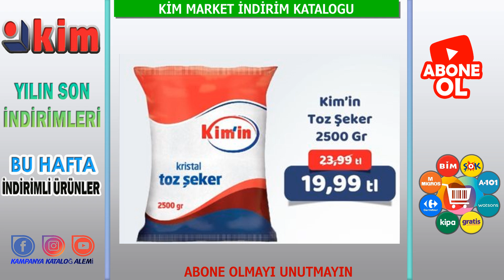Bu Hafta Kim Market İNDİRİMLİ Ürünler Neler ? | Hafta Sonu Manav VE Gıda İNDİRİMLERİ